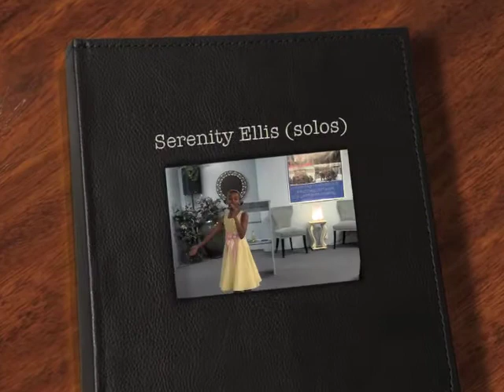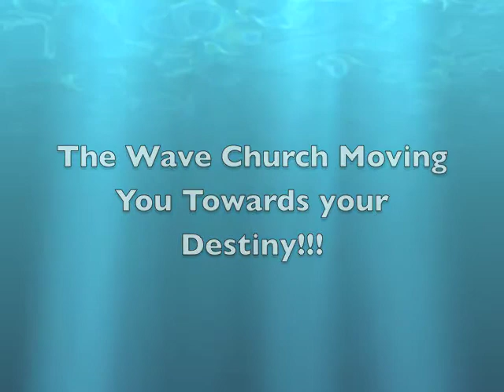Serenity Ellis (solos).mov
Serenity Imani Ellis
Youth Ministry
Wave Church